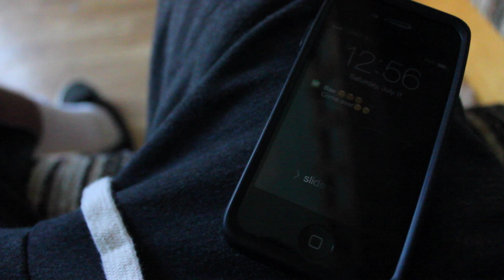The Message Trailer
a spoof action movie trailer that my friends and I made for fun